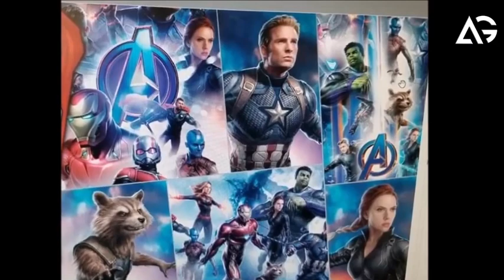Avengers 4 Trailer Leak Description AG Media News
1 LIKE = More Motivation!

Thumbnail Editor: adobe photoshop cs6
Audio Editor: adobe premiere pro cs6
Video Editor: adobe after effects cs6

**Channel Description **